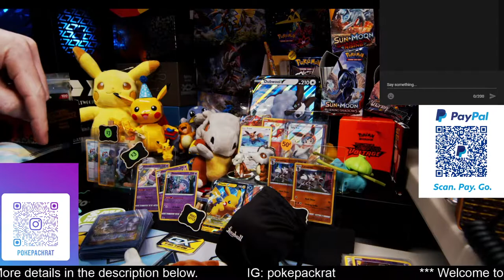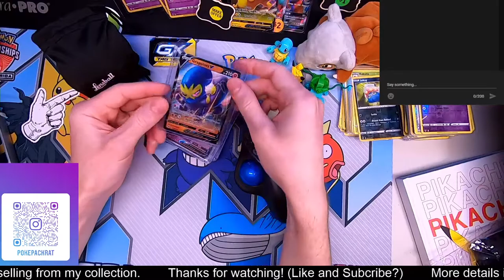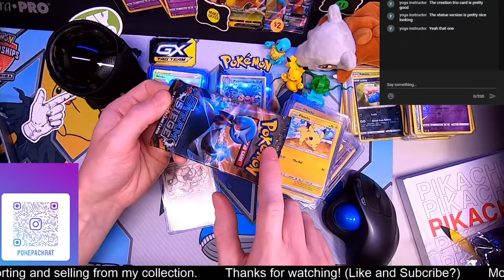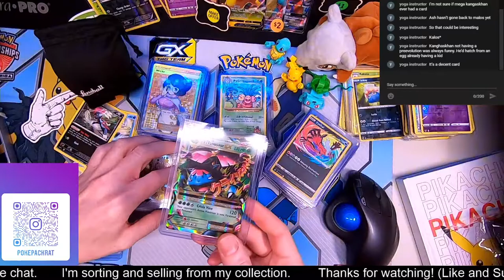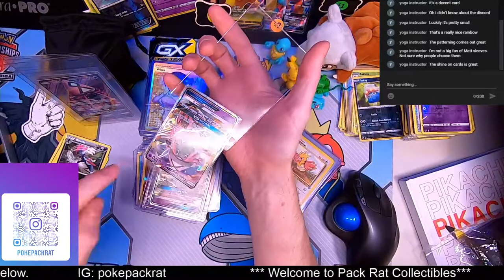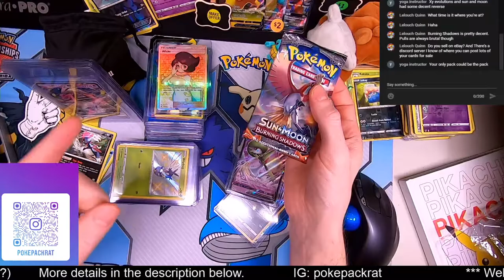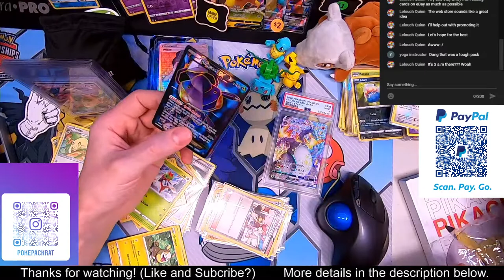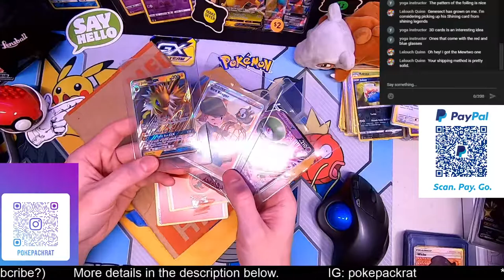Sorting and Selling Pokemon ~ Pokémon TCG Live Stream| Ep.15~ New Camera Angle and Pokemon Cards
Welcome to Pack Rat Collectibles.
   A live stream for collecting all things Pokémon. I buy, sell, and trade Pokémon TCG. And much more if I'm being honest. Pack rat gonna pack. Shoutout to those who have been stopping by!

Sorting and selling cards tonight. Maybe building a Bulbasaur?
Are you even reading this? If so, you're the best there ever waaaaas.

Purchasable: (I set aside your pulls to ship to you.)
   (1) Shining Fates - $8*
   (1) Champions Path - $8*
   (1) Wall Sticker - $1*
   (1) Bigger Wall Sticker - $2*
   Early Supporter (Have your name on the wall) $9*/month
*USD or Crypto USD Equivalent

Coinbase
bc1qnas7wrfeqrwhkpftdce6hvnjlvt9l0xen4xyvj

MORE TO COME:
XY Evolutions
Shining Fates
Champions Path
Crimson Invasion
Sun & Moon

Gotta Collect it All!